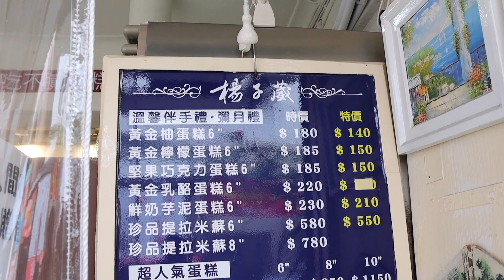｜VLOG｜生日快樂！清爽又濕潤的蛋糕是我的板橋在地人摯愛！楊子葳吃不膩蛋糕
我跟你們說！！清爽！濕潤！不會膩！楊子葳都做到了～～
真的名副其實吃不膩蛋糕🍰

如果你喜歡我的口味，你一定要試試看這香甜的小玩意兒！
少了有負擔的，鮮奶油
多了樸實的期待感我無比喜歡～
給他好吃2000分！

他是板橋在地人才知道也都愛的一間蛋糕店喔～💚

最後最後～祝也是8/23生日的朋友
生🎂日🎂快🎂樂🎂
長一歲的我們一定會更好的啦！

📍楊子葳吃不膩蛋糕
新北市板橋區文化路一段435巷31弄9號

［註：］
回訪的肥
回訪的訪
鼠勾以的勾
夠讚的購

還是沒有懂嗎!!!

好啦，更白話：指衍儒覺得好吃之意；回訪gogo。